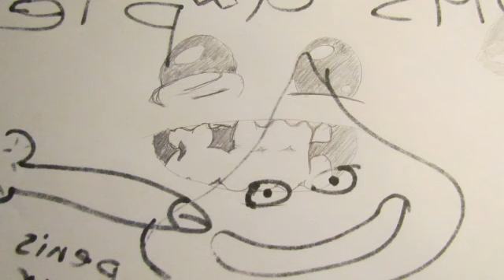Friday Night Rant #60 - U-Play, Amnesia, EA is a large tree?